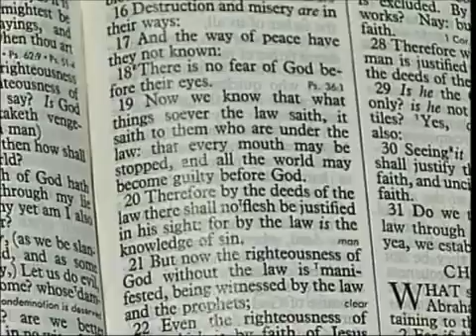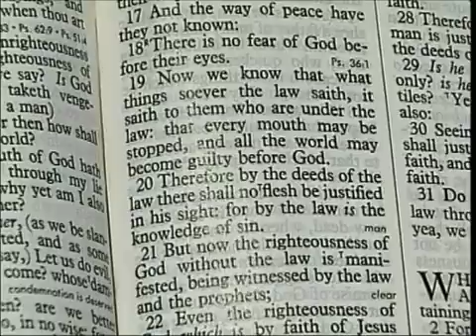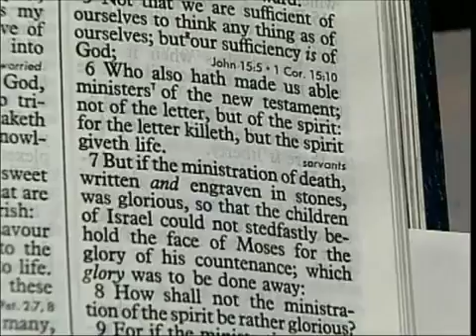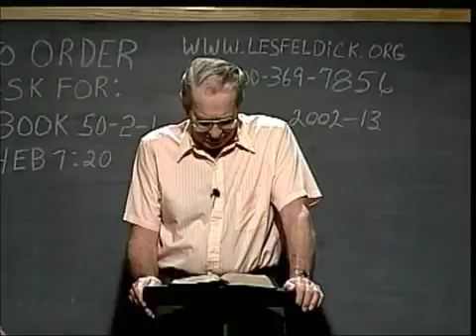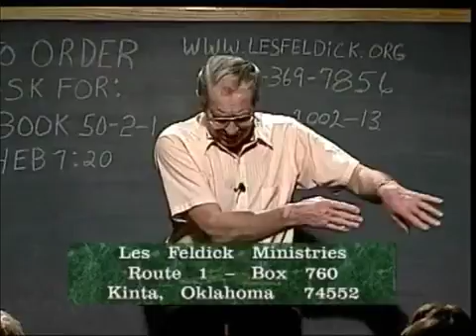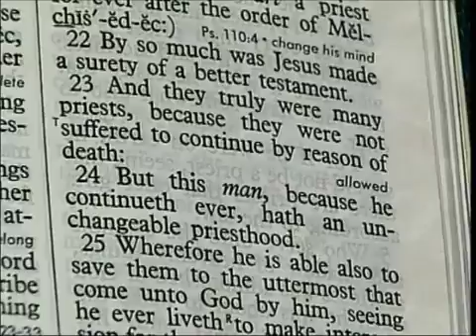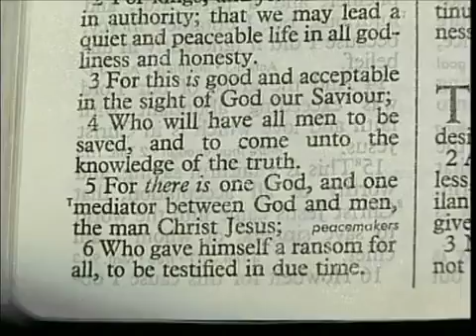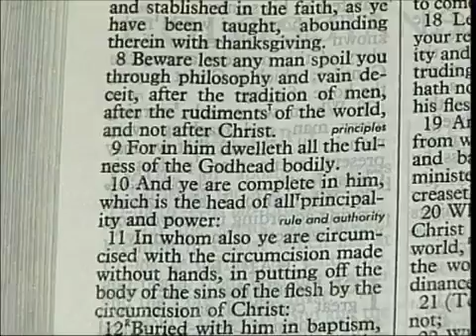Les Feldick Book 50, Lesson 2, Segment 1